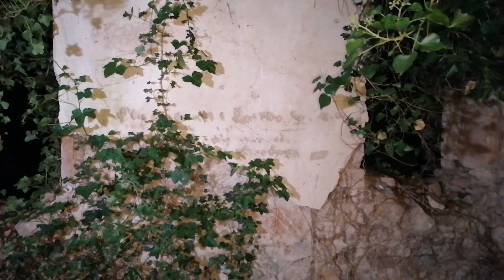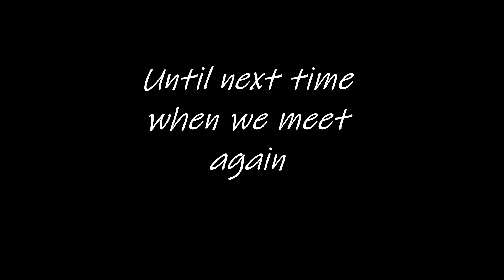Inverbrackie Presbyterian Church SA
Inverbrackie Presbyterian Church Woodside SA